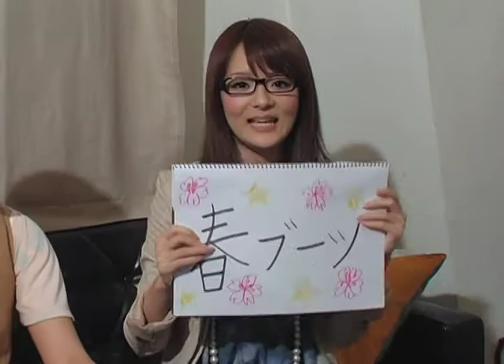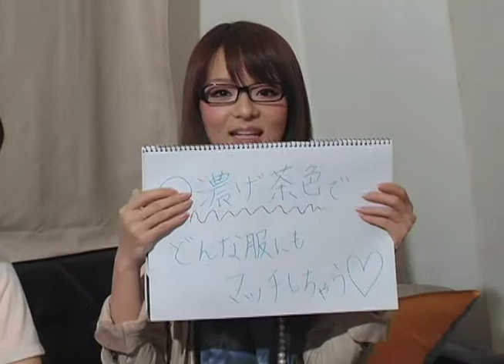月イチ復刻版 ２０１０「春編」 ０２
今回の月イチは名古屋中区栄のリュクスさんにお邪魔してお届けします。
「春編」2本目は出演者の菜月と、山岸瑛理がおススメのアイテムを紹介。
まずは山岸瑛理のプレゼンからでーす。

ＭＣ：内藤聡
出演：菜月、山岸瑛理

撮影協力：THE LUXE